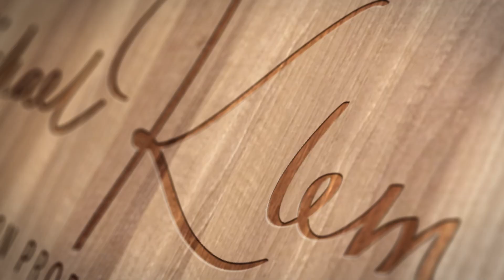Was ist der Unterschied zwischen Klüngel und Vetternwirtschaft? | Klems & Kollege 2020 #23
Heute klären wir einen sehr wichtigen Unterschied zwischen Klüngel und Vetternwirtschaft. Da bestehen nämlich Unterschiede liebe Freunde!

Hier die Definition zu Klüngel aus Wikipedia
Als Kölner Klüngel, Kölscher Klüngel (Kölsch: Kölsche Klüngel) oder einfach Klüngel wird in Köln – und im Fall der dritten, nicht lokalspezifischen Form mittlerweile auch darüber hinaus – ein System auf Gegenseitigkeit beruhender Hilfeleistungen und Gefälligkeiten bezeichnet. Das verdeckte Zusammenwirken in kaum kontrollierbaren nicht-öffentlichen Beziehungsgeflechten kann zur Vermischung von gesellschaftlichen, politischen und unternehmerischen Interessen führen und somit die Grenze zur Korruption leicht überschreiten. Im Alltagsgebrauch ist Klüngel im Kölner Raum allerdings auch positiv besetzt, im Sinne von „eine Hand wäscht die andere“, „Man kennt sich, man hilft sich“, „über Beziehungen verfügen“ oder netzwerken bzw. „vernetzt sein“.

Hier die Definition zu Vetternwirtschaft aus Wikipedia
Vetternwirtschaft oder Nepotismus bezeichnet eine übermäßige Vorteilsbeschaffung durch und für Familienangehörige oder andere Verwandte (oder enge Freunde).[1] Beispiele für diese Bevorzugung sind die Gewährung von ungewöhnlich günstigen Vertragskonditionen untereinander oder die Unterlassung notwendiger Prüfungen bei Verwandten zu Lasten einer Institution oder eines Unternehmens, in denen ein Familienmitglied eine leitende Position innehat. Auch Schiebung kann eine Form der Vetternwirtschaft sein. Selten gebraucht wird die weibliche Form Cousinenwirtschaft als Bevorzugung von weiblichen Verwandten und Freundinnen bei Stellenbesetzungen, Auftragsvergaben und Ähnlichem ohne Bezug zur fachlichen Eignung.[2]

Mit „infobrokertv“ steigen sie in die Welt der Online-Recherche und dem Einsatz professioneller Datenbanken ein. Sie lernen auf diesem Kanal effiziente Recherchestrategien und Quellen kennen, die Ihnen echte Informationsvorteile bieten.

▬ Über infobroker.de  ▬▬▬▬▬▬▬▬▬▬▬▬

 - Firmenauskünfte
 - Markenrecherchen
 - Markenüberwachungen

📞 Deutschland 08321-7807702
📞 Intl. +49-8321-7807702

▬ Musik ▬▬▬▬▬▬▬▬▬▬▬▬

Objektive
10-18 mm Objektiv
50 mm Objektiv

Zubehör

▬ Hinweis ▬▬▬▬▬▬▬▬▬▬▬▬